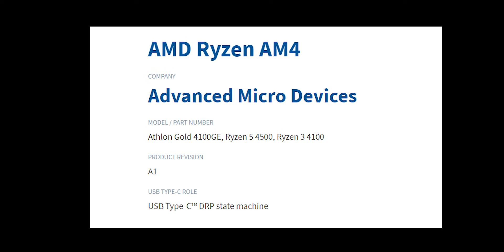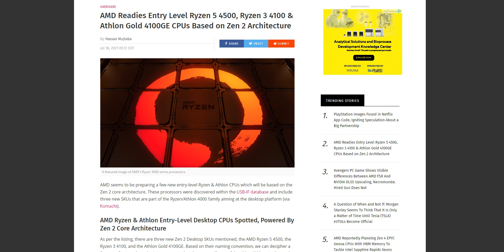New Budget CPUs are on the way [HINDI]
In today's video we will talk about new upcoming budget cpus from AMD including ryzen 5 4500 and ryzen 3 4100 and Athlon gold 4100GE

My Specs-

2 ( BUY 2 )
3 ( BUY 2 )

2TB x2 HDD